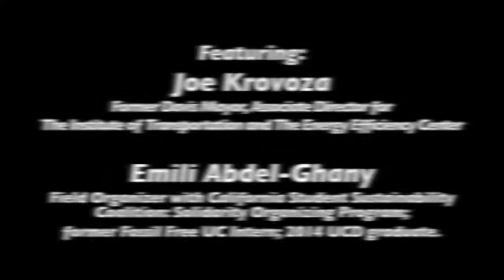Intergenerational Panel: Views of Effective Climate Action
Craig Lundgren leads an intergenerational panel called "Views of Effective Climate Action."

Featuring:
Joe Krovoza - Former Davis Mayor, Associate Director for The Institute of Transportation and The Energy Efficiency Center.
Emili Abdel-Ghany - Field Organizer with California Student Sustainability Coalition: Solidarity Organizing Program; former Fossil Free UC Intern; 2014 UCD graduate.
Sara Zaragoza-Smith- Davis High School Junior
Mr. Dong Zhao- Humphrey Fellow from China, Public Meteorological Service Center, China Meteorological Admin.
Kathleen Dean Moore - Author and Keynote Speaker

The panel concludes with questions and answers from the audience, as well as the closing remarks by Lucas Frerichs.

Recorded by Davis Media Access as part of the 2015 Interfaith Climate Conference on Saturday, March 7 at University Covenant Church.